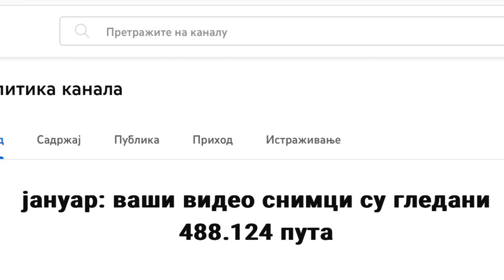Željko Pantić: Dođite na stadion 664. Vučić u ćošku i domino efekat ekonomskog sloma srpskog sporta…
Autor i voditelj: Željko Pantić. Komentar: Vučić u ćošku i domino efekat ekonomskog sloma srpskog sporta…